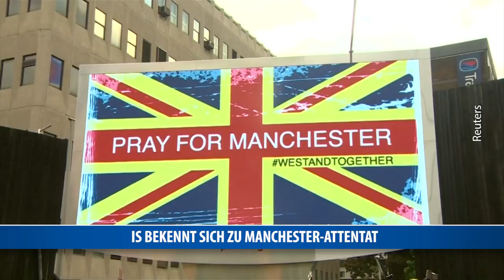IS bekennt sich zu Manchester-Attentat: Das ist der Täter